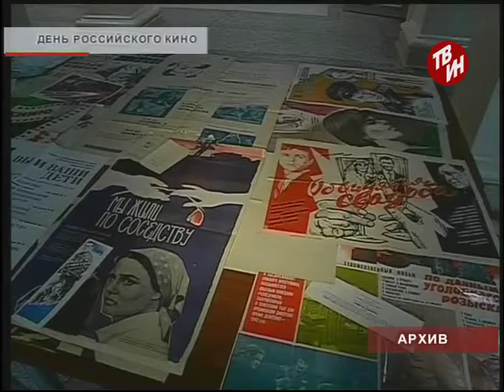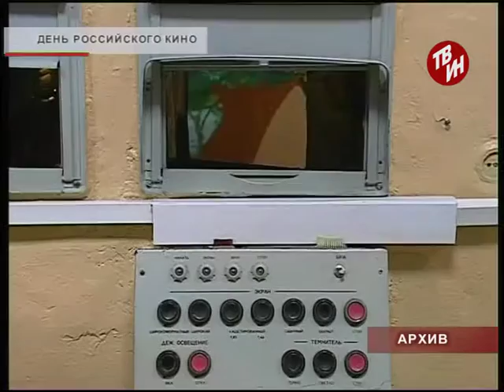Время местное Эфир: 27-08-2015 -День Российского кино